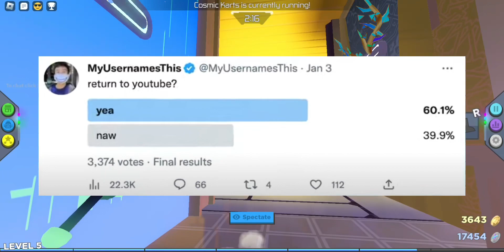Roblox Is Giving EVERYONE FREE ROBUX!?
Hey guys welcome to a Roblox news video and you might notice that this is also my voice reveal for hitting 50 subs but at 100 subscribers I’ll do a face reveal! But in Roblox News there is big things like a YouTuber returning, RB Battles delayed and cancelled plus more!

0:02 Intro
0:22 MyUsernamesThis Returning!?
1:04 RB Battles Delayed And CANCELLED!?
2:17 Roblox Refunded EVERYONE!?
3:10 Roblox Is Not Mobile Compatible!?
3:54 Outro